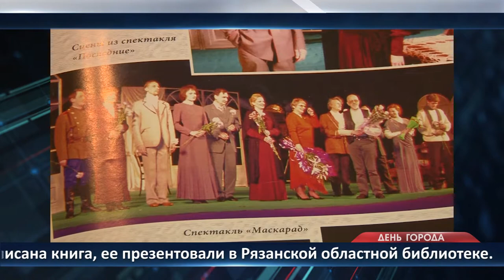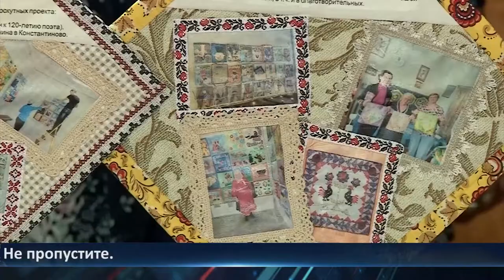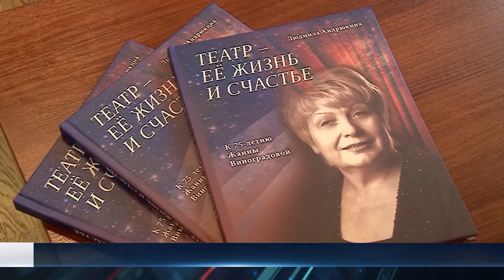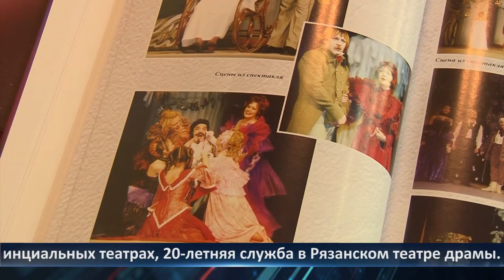День города - новости Рязани 04.08.2021